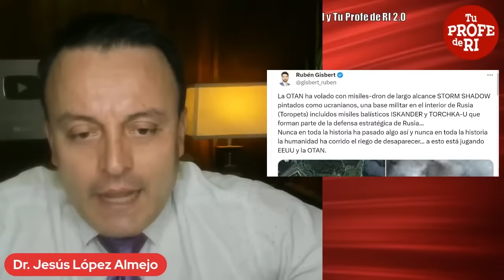UCRANI4 DESTRUYE ALMACÉN DE MUNICI0NES ¿RUSI4 SE QUEDARÁ SIN ARM45?